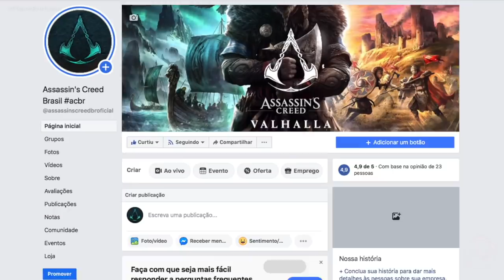Assassin's Creed Valhalla - Mais Novidades sobre a Furtividade | Capuz, Capa e Muito Mais!!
Fala Fiotes!
Novas informações sobre o modo Furtivo em Assassin's Creed Valhalla estão disponíveis no video de hoje e te convido a conhece-las!
Honestamente, estou curtindo demais o que - segundo essas informações - estão fazendo com o game.

PARCEIROS
Loca Jogos

Kallil Augusto